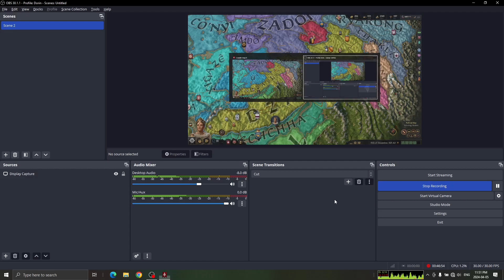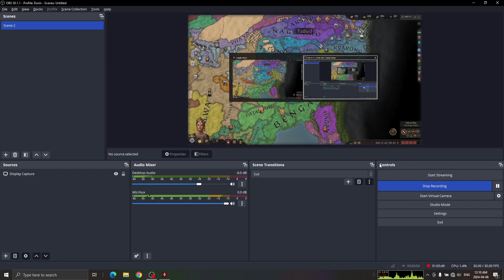The Queen is Winning in all areas, lookout! Crusader Kings 3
Crusader Kings 3 playthrough, following the successful campaign from the ck2 game, I embark on a different type of journey in ck3. The aim in this campaign is to reform a religion as fast as possible, enable indulgences, criminalize as many traits as possible, and profit! The money will fuel all other endeavors and I will have the added bonus of being a religious head, so I never have to worry about faith elements blocking me. The ultimate goal would be to resist a crusade from the Pope and riposte with my own Holy War and take over Europe and the rest of the world!